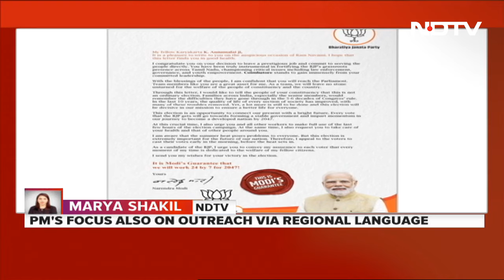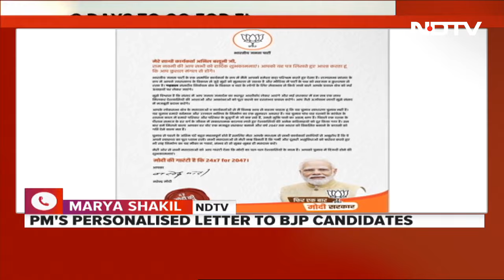PM Modi Latest News | PM Modi's Personalised Notes To NDA Candidates : "Every Vote BJP Gets..."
Prime Minister Narendra Modi wrote a personalised letter to all BJP and National Democratic Alliance (NDA) candidates contesting in the first phase of Lok Sabha elections. This letter is part of a massive exercise by the BJP to reach everyone in a constituency with the PM's message.